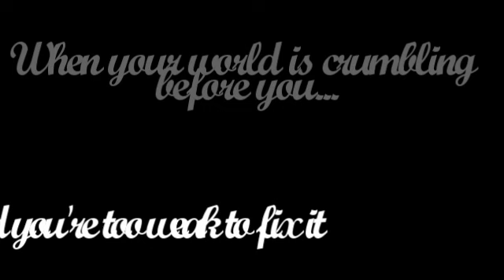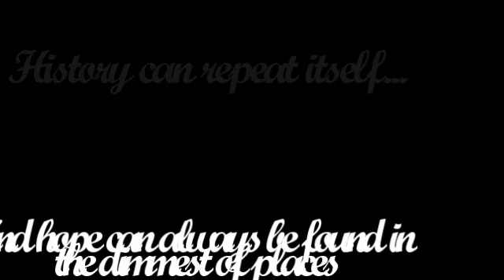Seven Letters of Light Eight-Shot Trailer *read d-box read whole thing*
so here's the trailer
it's not about 100% hanukkah cuz i know alot of people who have no clue what hanukkah is besides that it's eight nights
yes there are hannukka related things in it and the whole little eight-shot is taking place during hanukkah but it's also a holiday video
there is going to be alot of flash backs in this eight-shot- (mostly in the first part) cause i don't have a whole five episodes to set up the plot i only have eight days
for those of you that haven't put two and two together i am posting a video each night of hanukka (or try)
that is why there are eight parts, if there was ten nights then i would have ten parts but sadly there are only eight.
Now tomorrow is the day of truth my parents see my grades, if i don't post by saturday night then i'm not going to be able to do the eight-shot till i get my computer back but i WILL do it even if i don't get it till after the holidays
also please understand if i miss a night, like tomorrow. If i still have a computer i'm still going to be celabrating the first night of hanukkah and won't get on till late... maybe but i'll try to post,
also being that hanukkah isn't a big jewish holiday i still have school like almost everyone else also i'm still going to have hebrew school on wednesday... though we're not going to be doing anything but parting the 6th night of hanukka
so if you don't get a video this weekend then i don't have a computer anymore and if i only have it on weekends i'll tell you guys and i'll try to post it all this weekend and maybe if i need to end it next weekend
i might post something on my channel (like a comment of update) of what's going on so look out for that tomorrow too
also i tried adding music but sony is being weird and wouldn't work and video clips wouldn't load on either so the intro is crappy
~Abby